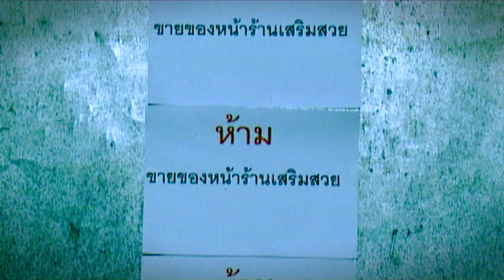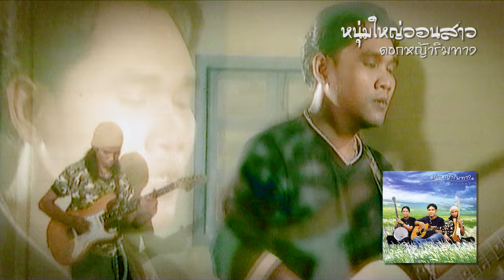หนุ่มใหญ่วอนสาว - ดอกหญ้าริมทาง【 OFFICIAL MV 】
เพลง : หนุ่มใหญ่วอนสาว
ศิลปิน : ดอกหญ้าริมทาง
อัลบั้ม : คิดถึงสองเวลา
คำร้อง-ทำนอง : ณาวิน หวังเหนี่ยวกลาง

ดอกหญ้าริมทาง 🏕️
ขวัญใจนักศึกษา อัลบั้ม "คิดถึงสองเวลา“

ด้วยเอกลักษณ์เป็นของตัวเอง
ความเรียบง่าย แต่เท่ มีเสน่ห์
หลายเพลงป็นเพลงฮิตในกลุ่มนักศึกษา
ที่นำไปร้องในช่วงเข้าค่าย และงานเลี้ยง

เป็นผลงานยอดเยี่ยมที่ฟังไม่รู้เบื่อ
และแฟนๆยังถามถึงอยู่ตลอดเวลา

คิดถึงสองเวลา / ที่ตรงนี้ว่างเสมอ
อยากให้อยู่ตรงนี้นานๆ / ยามเย็น
หนุ่มใหญ่วอนสาว ฯลฯ